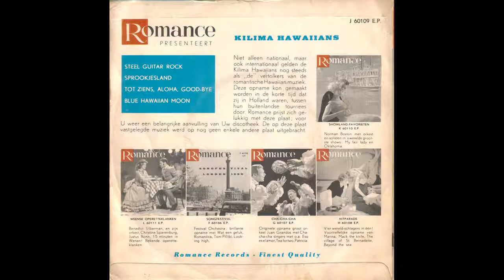Kilima Hawaiians - Sprookjesland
Kilima Hawaiians - Sprookjesland(Romance J 60109)(A2)